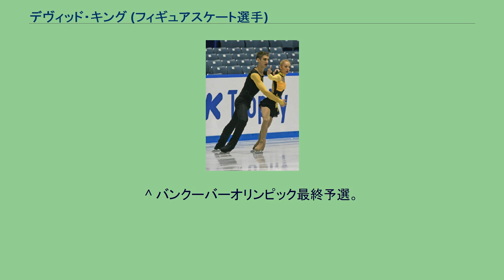デヴィッド・キング (フィギュアスケート選手)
デヴィッド・スティーブン・キング（英語: David Steven King, 1984年5月8日 - ）は、イギリス出身の男性フィギュアスケート選手（ペア）。
パートナーはステイシー・ケンプ。
2010年バンクーバーオリンピック、2014年ソチオリンピックイギリス代表。
イギリスのカーライルに生まれ、10歳のころにスケートを始める。
やがてステイシー・ケンプとペアを結成し、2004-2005シーズンよりISUジュニアグランプリに参戦。
表彰台に上ることはなかったが、イギリス選手権ジュニアクラスで優勝を果たした。
翌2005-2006シーズンからシニアクラスに完全移行し、イギリス選手権で優勝。
また、同シーズンには世界選手権および欧州選手権にも出場。
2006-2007シーズン、ISUグランプリシリーズに参戦。
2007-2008シーズンからはポーランドに練習拠点を移し、ドロタ・シュデクとマリウス・シュデク夫妻に師事。
3度目の出場となった2008年欧州選手権では自己最高得点をマークし6位入賞を果たした。
2011年のシーズンオフ、アメリカのフロリダに拠点を移し、前シーズンに引退したばかりのジェレミー・バレットにコーチを変更。
欧州選手権では地元イギリスの観客の大歓声を受ける演技を披露した。
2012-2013年シーズン、コーチを1989年の世界選手権銀メダリストのリンドン・ジョンストンに変更。
グランプリシリーズ2戦にエントリーしていたがケンプの膝の後十字靭帯の怪我と、自身の足首の靭帯の怪我により欠場。
イギリス選手権で復帰したがほとんどエレメンツは実施しなかった。
欧州選手権では10位。
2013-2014シーズン、ソチオリンピックの最終予選であるネーベルホルン杯に出場しオリンピックの出場枠を獲得。
イギリス選手権は初めて優勝を逃した。
パートナーのステイシー・ケンプに、2010年バンクーバーオリンピックの閉会式の日に選手村でプロポーズをし、2016年4月に結婚した。
^ a b Kemp grateful for some competition in Croatia ^ a b チェコ、スロバキア、ポーランドが全国選手権を共同開催したもの。
ポーランドのクラブに所属する選手がオープン参加した。
全体で1位。